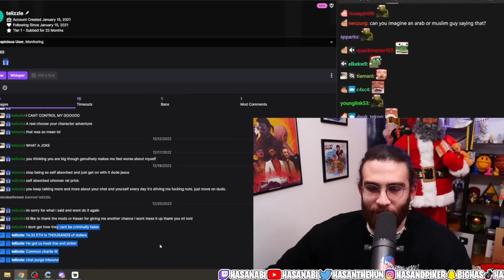HasanAbi Gets CALLED OUT For Day Drinking and Purges Twitch Chat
Watch Hasan purge a Twitch chatter after they call him an alcoholic